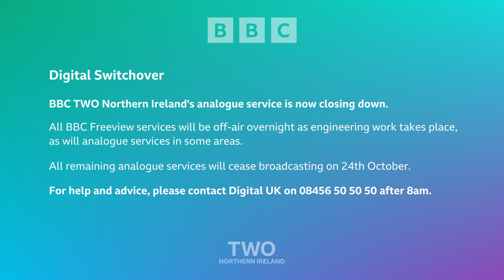BBC Two Digital Switchover Northern Ireland with 2021 Presentation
Just under 10 years on from the last BBC Two digital switchover in the UK, here is it again but with the BBC's new presentation.

Made in Da Vinci Resolve 17 with Fusion.